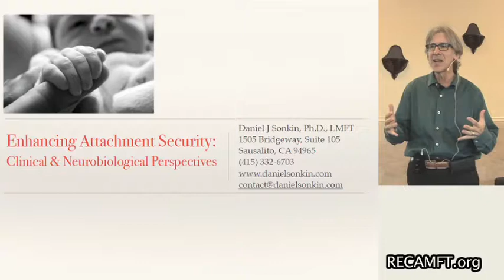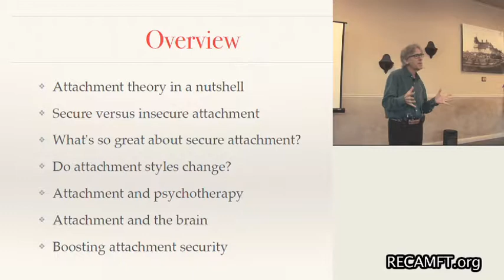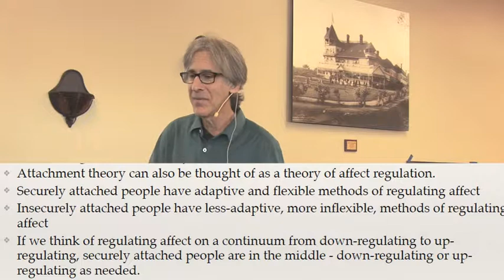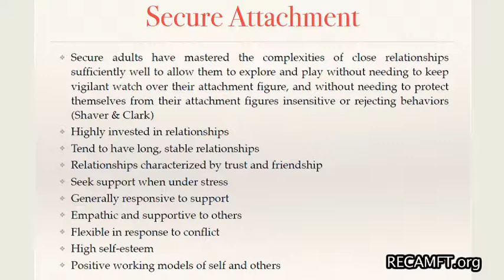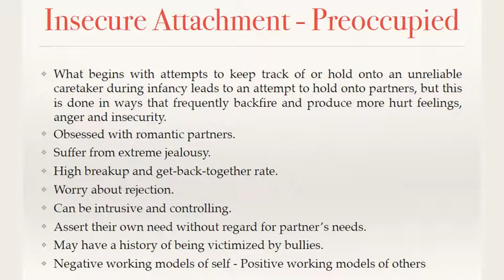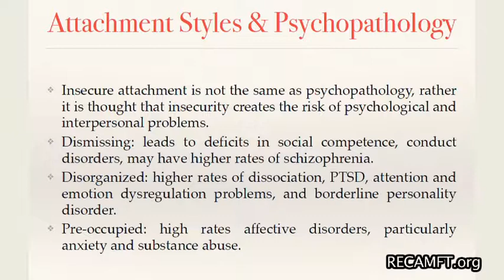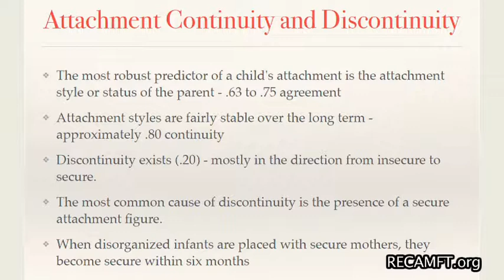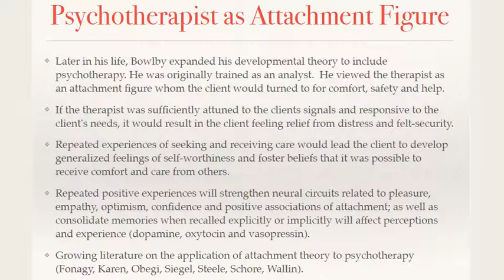Enhancing Attachment Security: Clinical & Neurobiological Perspectives, Part1